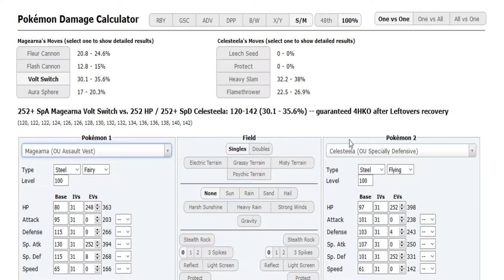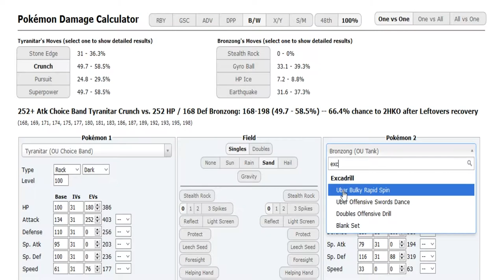Smogon Tour 23 Play-offs - Round 1: FlamingVictini vs Empo [BW OU Game 1] w/Dokkerich